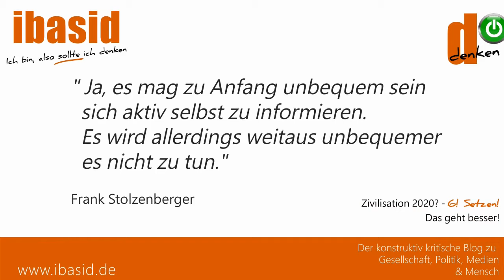#4 Eva Rosen 'Ausgrenzung von Kindern und Älteren Menschen kann ich nicht hinnehmen'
#4 Eva Rosen, Gesang, Parteimoderatorin WIR2020 Partei
'Wer das Böse ohne Widerspruch hinnimmt, arbeitet in Wirklichkeit mit ihm zusammen.'
Eva hat einen Liedtext zur Krise geschrieben, einfach reinhören.
Eva am 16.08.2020 in Miltenberg am alten Bahnhof

Teilnehmer (Reihenfolge der Auftritte des kompletten Version)
• Dr. Helmut Wolf, Pathologe, Bad Marienberg
• Willi D'Villa, Musiker
• Olav Müller, Friedensaktivist, Die 99% Bewegung
• Eva Rosen, Sängerin
• Frank Stolzenberger, COVID-19 Forum MILTENBERG 2020, ibasid Blog
• Daniel Igwe, Musiker, Querdenken Dortmund
• Der Mann mit dem Koffer, Artur Helios
• Michael Ballweg, Initiator und Veranstalter QUERDENKEN 711, Veranstalter der Demo 'Tag der Freiheit - Das Ende der Pandemie' vom 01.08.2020
• Alexandra Dürrbaum, Lehrerin, Lifecoach
• Dr. Reiner Langhans, Unternehmer

Veranstalter:
Patricia Philipp, QUERDENKEN 9371 Miltenberg

Kamera & Schnitt: Dominik Stapf